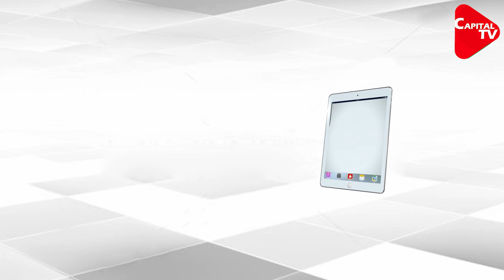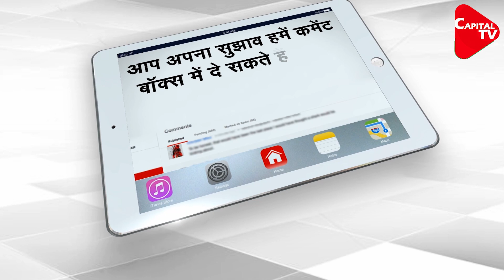Taiwan's warning to China | Capital TV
Taiwan's foreign minister has said the island will defend itself "to the very last day" if done anything by China. Joseph Wu said on Wednesday China's attempts at conciliation while engaging in military intimidation are sending "mixed signals" to the island's residents.